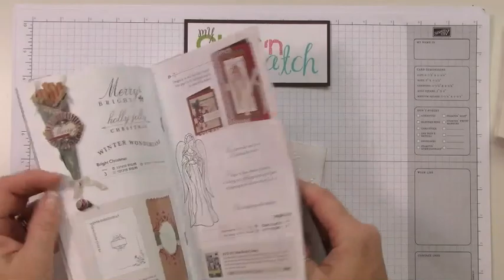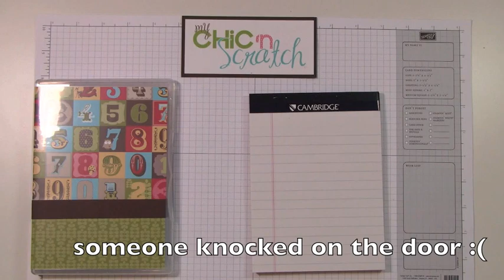Chic n Scratch Bloopers #6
Bloopers with Stampin Up Demonstrator Angie Kennedy Juda